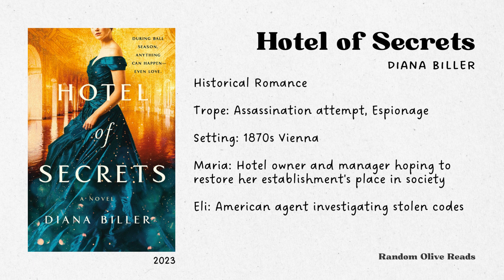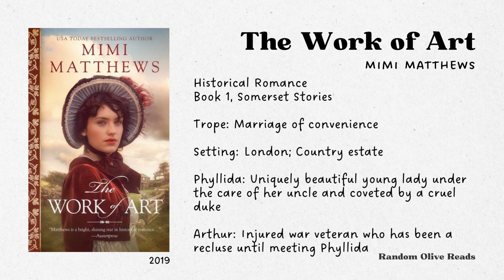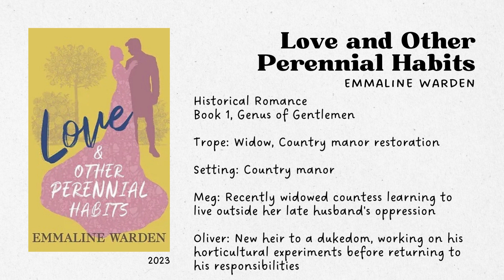Five Favorite Books from March // Historical Romance New Releases and First in Series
Books:
⭑ Hotel of Secrets by Diana Biller
⭑ The Prospector's Only Prospect by Dani Collins
⭑ One Night with an Earl by Tina Gabrielle
⭑ The Work of Art by Mimi Matthews
⭑ Love And Other Perennial Habits by Emmaline Warden